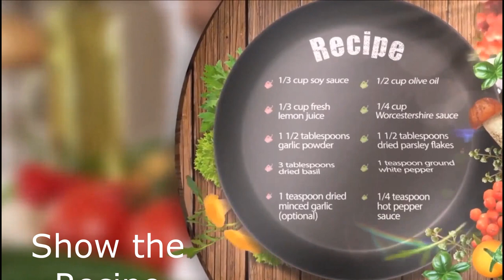Final Project Photography Club (PKP Menu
Recepi On PKP